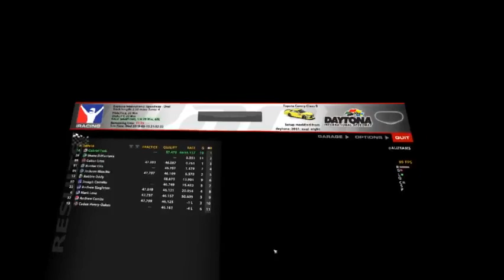iRacing in VR - ISRC Daytona Clash from Daytona International Speedway 40L.... WIN!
International SimRacing Championship kicked off the new season with the 40 lap Daytona clash.
Started from the back, finished on the top!
Good race.